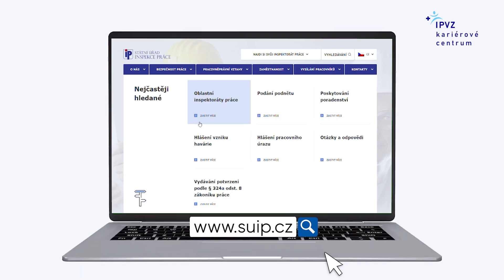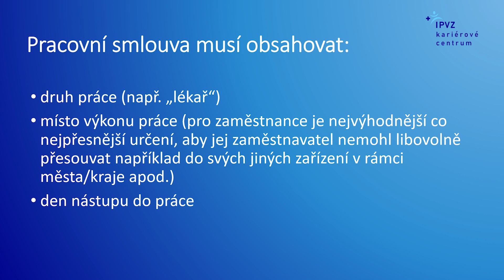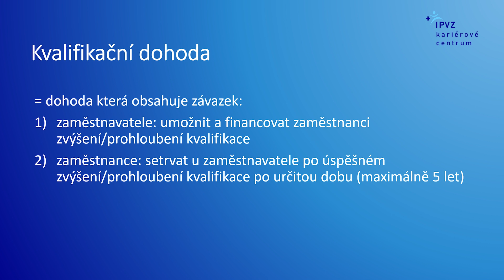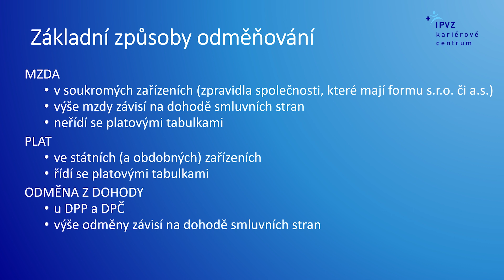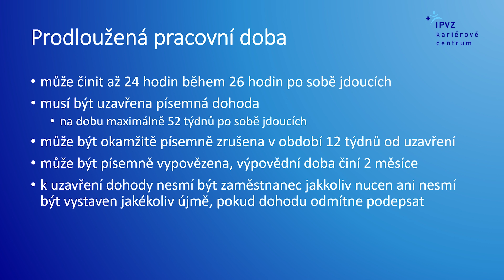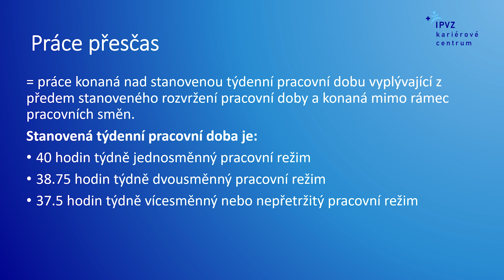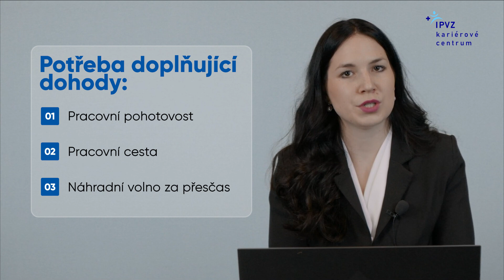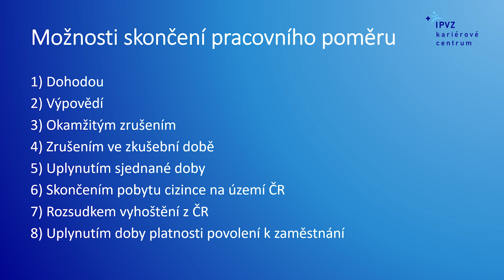Pracovní právo ve zdravotnictví - JUDr. Aneta Pelcman Stieranková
"Informace jsou aktuální k datu 1.4.2024"

V tomto videu se podrobně zaměříme na problematiku pracovního práva v oblasti zdravotnictví. Prozkoumáme klíčové aspekty, které ovlivňují práva a povinnosti zdravotnických pracovníků, včetně lékařů, sester a administrativního personálu.
Cílem videa je poskytnout nejen teoretické znalosti, ale také praktické rady a doporučení pro zdravotnické pracovníky, aby byli lépe informováni o svých právech a povinnostech a mohli efektivněji navigovat pracovním prostředím ve zdravotnictví.

Labor law in healthcare
In this video, we examine labor law issues in healthcare, highlighting the rights and responsibilities of professionals such as doctors, nurses, and administrative staff. Our goal is to offer both theoretical insights and practical advice, empowering healthcare workers to better understand their rights and navigate their work environment effectively.

Трудовое право в здравоохранении
В этом видео мы рассматриваем вопросы трудового права в сфере здравоохранения, подчеркивая права и обязанности таких профессионалов, как врачи, медсестры и административный персонал. Наша цель — предоставить как теоретические знания, так и практические советы, чтобы помочь работникам здравоохранения лучше понять свои права и эффективно ориентироваться в своей рабочей среде.